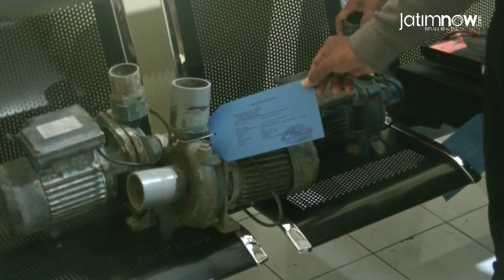Barang Curian Dijual Online, Seorang Pria di Tulungagung Diringkus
Didik (36), warga Desa Sambirobyong, Kecamatan Sumbergempol, Kabupaten Tulungagung hanya bisa pasrah saat ditangkap oleh unit reskrim Polsek setempat. Duda anak 1 ini ditangkap setelah terbukti melakukan aksi pencurian pompa air dan sebuah amplifier.

Reporter: Bramanta Pamungkas
Pengisi Suara: Marta Junisa
Editor Video: Fajar Mujianto